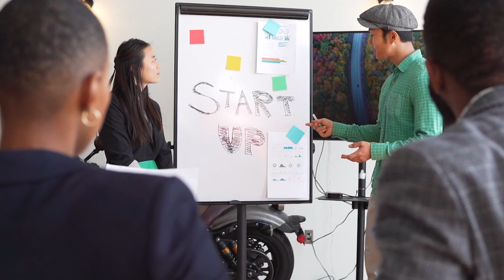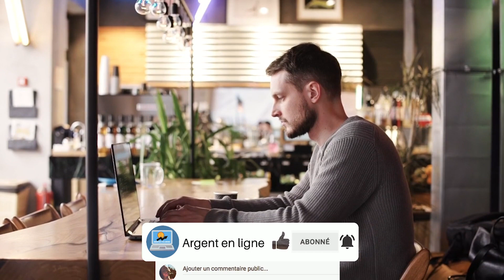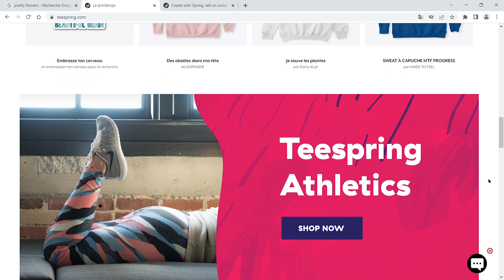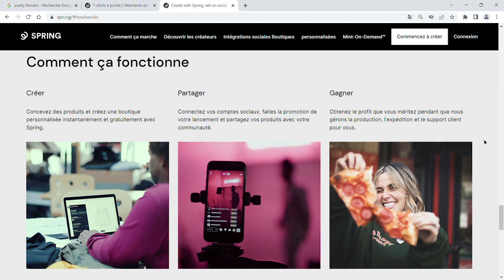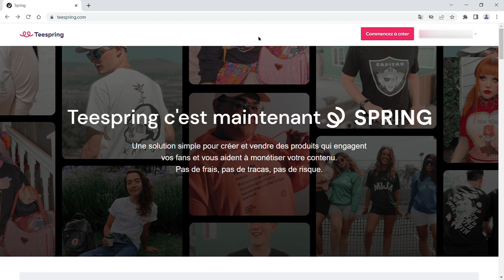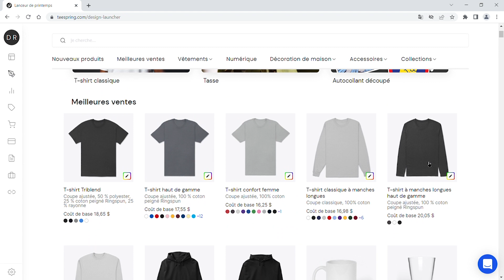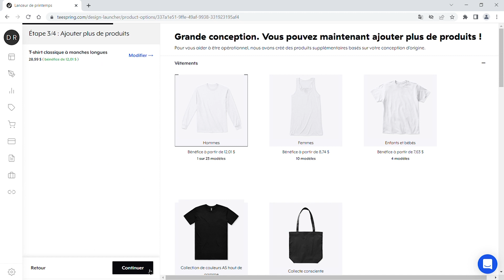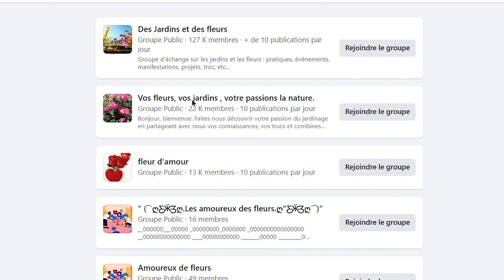GAGNER DE L'ARGENT PAYPAL 1895 $ PAR JOUR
Gagner de l'argent avec teespring en 2022 et au-delà.

2) 🔔 Activez les notifications 🔔
3) 👍 Likez et partagez cette vidéo (Merci!)
4) 💬 Commentez ci-dessous votre pays ou votre question

Le but de la chaine argent en ligne est de vous aider à atteindre vos objectifs en vous montrant comment gagner de l'argent sur internet avec des tutoriels étape par étape pour gagner de l'argent à domicile. Nous vous montrerons donc les dernières techniques et astuces financières et comment gagner de l'argent en ligne avec des stratégies et des méthodes approfondies. Argent en ligne est la meilleure chaîne financière de YouTube !

🔴 avis de non-responsabilité du contenu :
Mes vidéos sont à des fins éducatives UNIQUEMENT. Il ne s'agit pas de systèmes pyramidaux ou d'enrichissement rapide. Il n'y a aucune garantie que vous gagnerez de l'argent en utilisant ces techniques, informations et idées. Je ne suis PAS un conseiller financier et rien de ce que je dis sur cette chaîne YouTube ne doit être considéré comme un conseil financier.  Mon contenu est principalement basé sur la recherche et l'expérience personnelle. Faites toujours vos recherches avant de vous inscrire sur ces plateformes/sociétés ou de prendre des engagements/décisions. J'ai pris des mesures raisonnables pour garantir l'exactitude des informations contenues dans cette vidéo, mais je ne peux pas affirmer avec certitude que le ou les sites web mentionnés dans cette vidéo sont exempts d'erreur.